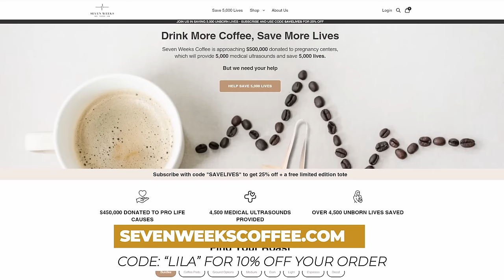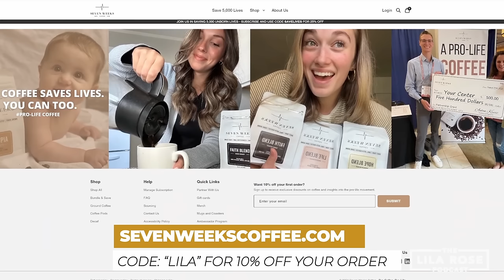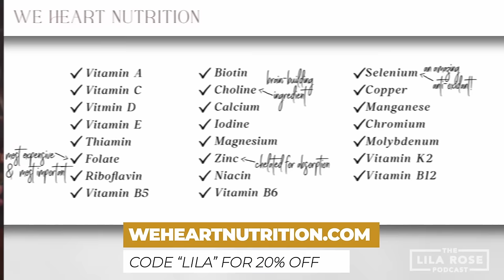This Priest Prayed for Trump Minutes Before He Was Shot | The Lila Rose Podcast E131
Father Jason Charron, who said the opening prayer at President Trump's rally just minutes before the assassination attempt on Trump’s life, joins the Lila Rose Podcast today.

In many ways, we are at a crossroads in our country. Violence is increasing. Americans are disagreeing on foundational principles of truth and reality. Our political parties are redefining the meaning of marriage and accepting the killing of babies in the womb.

How should Christians respond? Fr.  Charron and I have a deep theological discussion about how Christians should approach the November election, how the early Christians dealt with unjust and persecuting Emperors, what he believes God may be doing in President Trump’s life, why he would pray at a Biden rally, and much more.

Check out Fr.

Timestamps:
00:00:00 - Intro Sequence
00:00:45 - A Prayer Before an Assassination Attempt
00:05:30 - Praying for the Safety of our Elected Leaders
00:10:18 - Seven Weeks Coffee
00:11:40 - The Apotheosis of Washington
00:14:33 - Engaging in Conscientious Objection
00:21:11 - Promoting a Non-Violent Response to Injustice
00:27:23 - Comfort Leads to Indifference and Ignorance
00:38:07 - How Should Christians Approach the 2024 Election?
00:42:16 - The Republican Party Has Become Less Pro-Life
00:44:09 - The Lesser of Two Evils?
00:50:11 - Never Compromise on Your Values for Political Gain
00:55:46 - We Heart Nutrition
00:57:27 - Holding Our Leaders Accountable
01:07:38 - When Righteous Anger Morphs into Unjustified Hatred
01:19:34 - The War in Ukraine
01:31:57 - The Shrine for the Unborn
01:36:03 - Wrap Up
01:36:24 - Thanks EWTN!